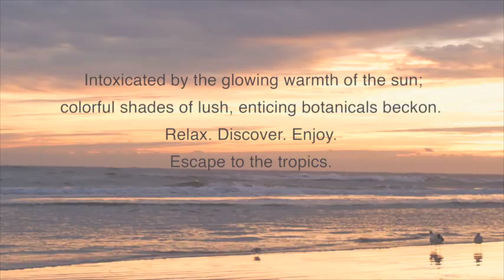Ashford Tropics Collection Video